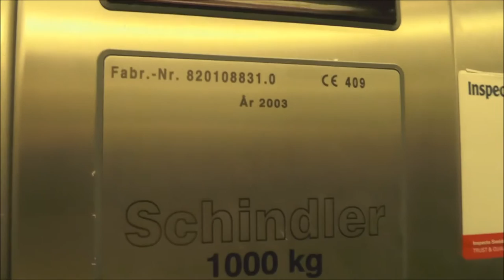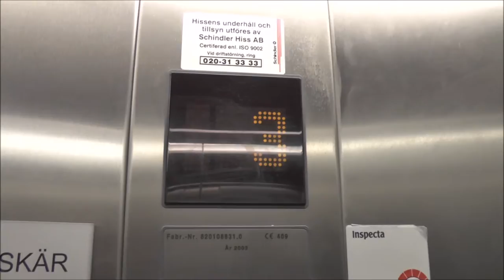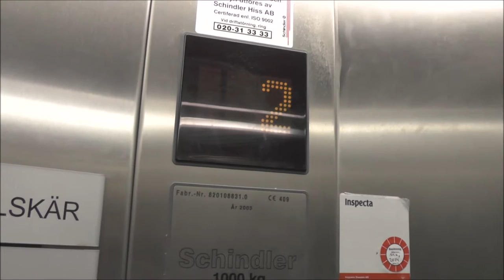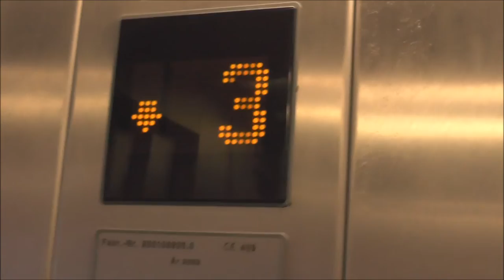2X 2003 Schindler EuroLift MRL Traction Elevators @ Kapellskär Ferry Terminal, Norrtälje